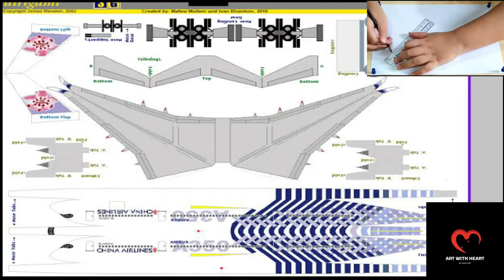HOW TO MAKE A SIMPLE AIRPLANE MODEL WITH PAPER I DIY PAPER AIRPLANE BY SAAD NASIR (K.A STAR)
DIY paper airplane. How to make a simple paper airplane model. Easy diy paper craft for school project or home decor. DIY aeroplane with paper